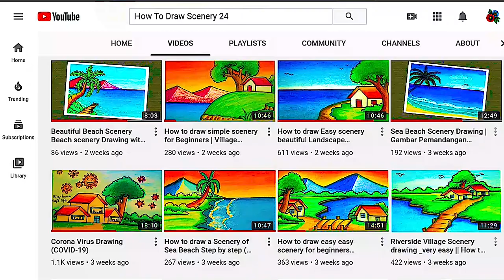How To Draw flying bird and nest || scenery drawing step by step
How To Draw flying bird and nest
How To Draw Scenery 24,  Production.

The channel uploads new scenery drawing videos and shows step-by-step drawings in a very simple way.

1). Ti-ti oil pastels color
2).  Diamond  pencil Colour
3).  Marker pencil Gxin , CD permanent  Marker = 1.5 = 0.5
4).  cad's paper/drawing paper
5). Masking tap
6). Drawing Hardboard \ Table
7). Paper Cutter
8). My video Shooting  Samsung A50 Mobile phone camera 📷
9). Video editing laptop band HP Model: Pavilion 14_ce1044TX💻
10). Light phone camera flash